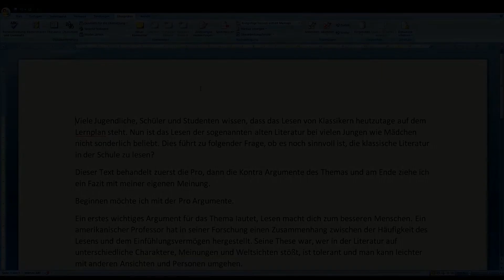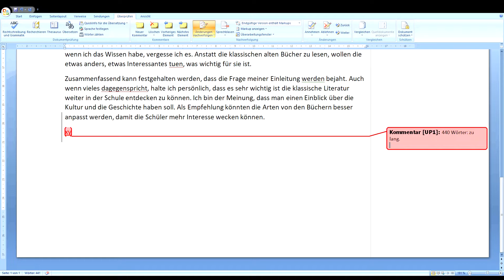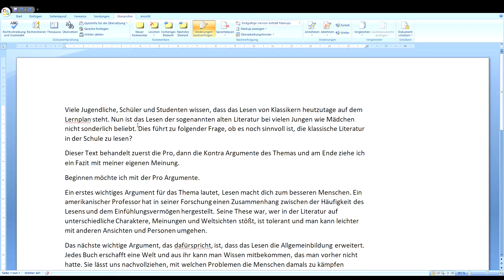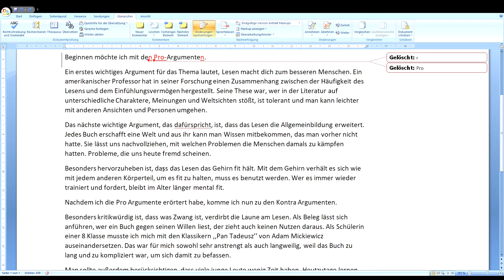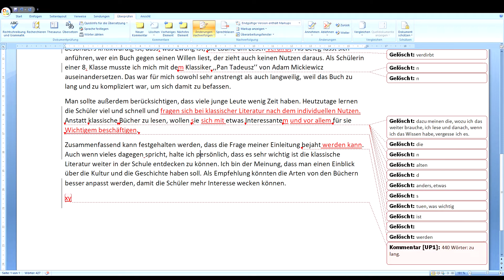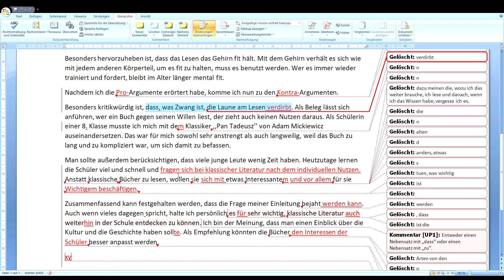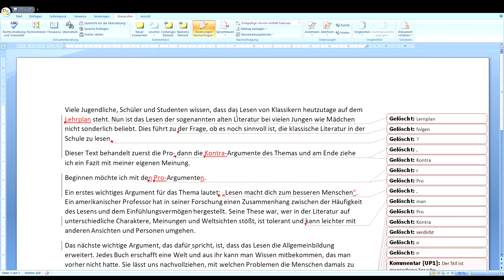Deutsch C1 – Korrektur von Texten 016 – Erörterung zum Thema „Klassische Literatur“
In diesem Video korrigiere ich mit Euch einen C1-Text eines Schülers/einer Schülerin aus einem vergangenen Unterricht von mir.
Hierbei kommentiere ich meine Korrekturen auch, um Euch zusätzlich ein paar Tipps und Hinweise zu geben, wie Ihr solche Texte für eine Prüfung oder „im richtigen Leben“ möglichst gut schreiben könnt.
Ich hoffe, dass Euch dieses Video hilft, und wünsche Euch viel Spaß dabei.
Euer Uwe
Hinweis: Sämtliche Angaben, die Hinweise auf die Identität der Schülerinnen und Schüler geben könnten, sind von mir verändert worden.

In this video I correct a C1 text of a student from a past lesson of mine with you.
I also comment on my corrections to give you a few additional tips and hints on how you can write such texts as well as possible for an exam or "in real life".
I hope this video helps you and I hope you enjoy it.
Your Uwe
Note: I have changed all information that could provide information about the identity of the students.